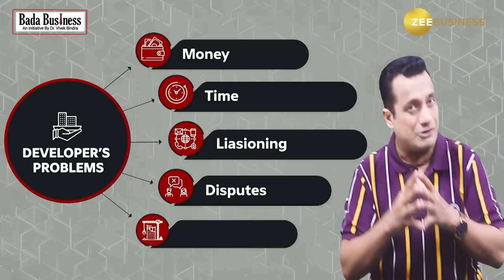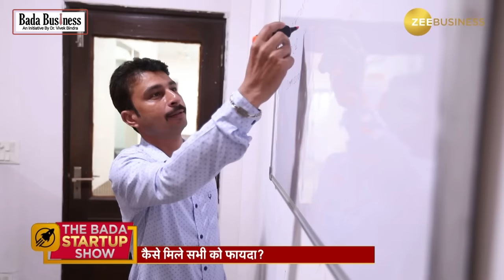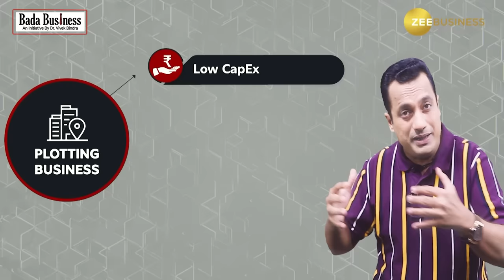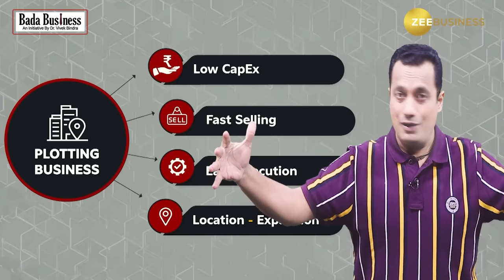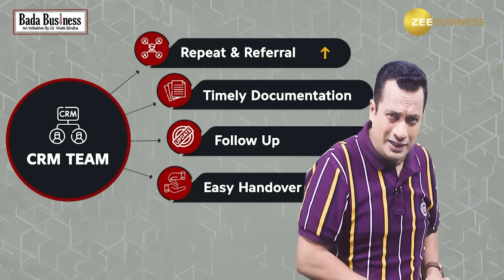Ep : 06 How To Start Real Estate Business Without Debt | New Business Idea Series | Dr Vivek Bindra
If You Want To Showcase Your Story On Our YouTube Channel, Click On This

In this Episode 06 of the “Bada Bharat Show” Dr. Vivek Bindra is talking about how you can start a real estate business without debt through the startup journey of Ankit Sharma based out of Neemrana founder of SBL Infratech. Watch how Ankit started his own business venture and listed it on BSE in just 5 years.